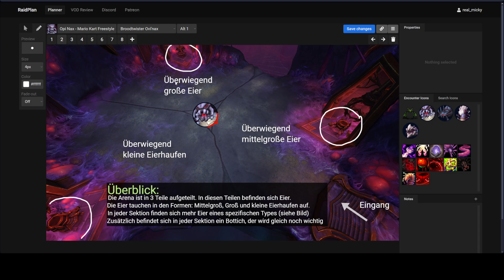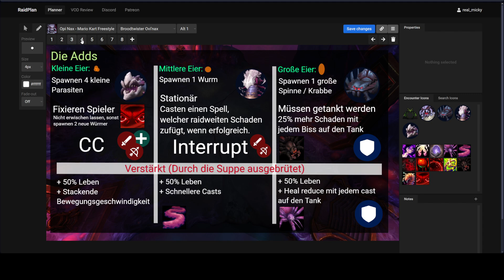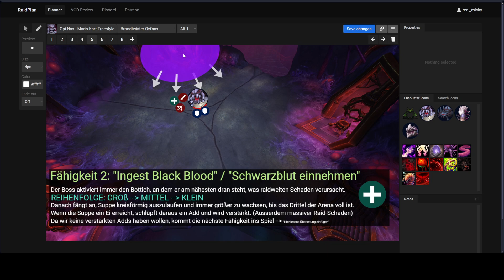Ovi nax kurzgesagt Guide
Famous Last Words - EU Blackmoore

Raidplans by Thaon und micky